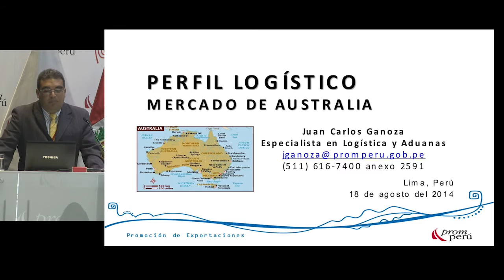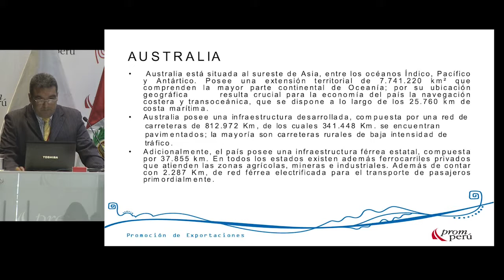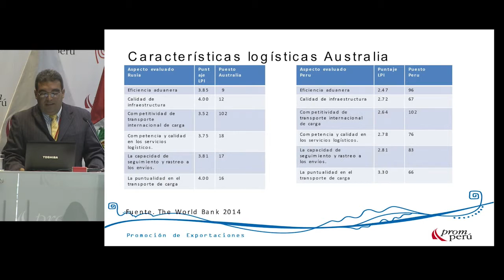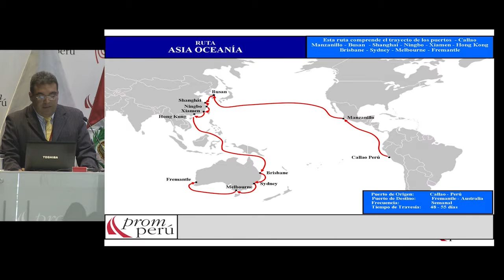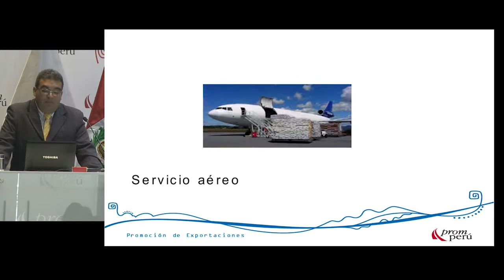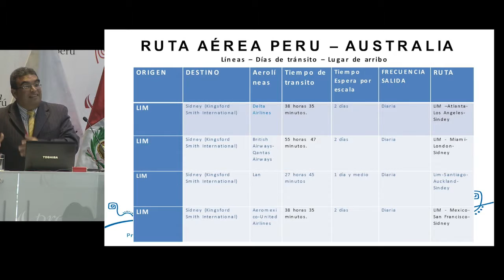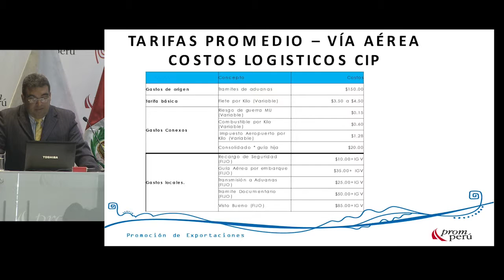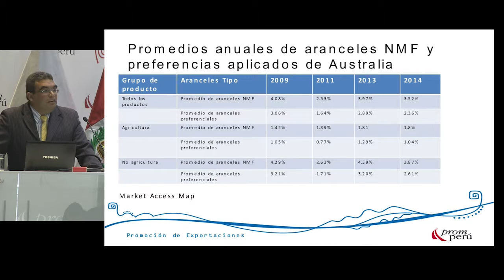Perfil logístico mercado Australia [26 de noviembre de 2014]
Ponencia del Seminario Miércoles del Exportador PromPerú:
"Perfil logístico mercado Australia"

GANOZA, Juan Carlos
Especialista en Logística y Aduanas
PROMPERÚ